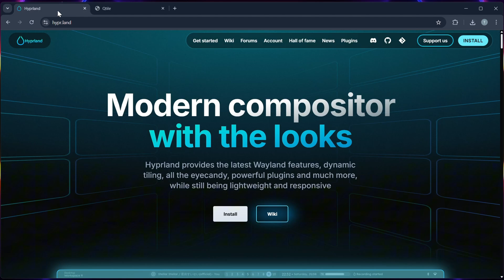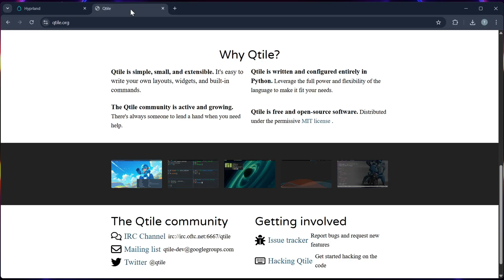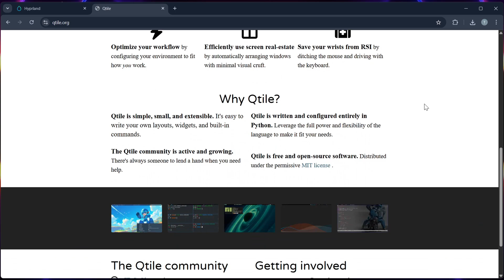Hyprland vs Qtile 2025 – Which Is the BEST Tiling Window Manager to Use Right Now?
In this 2025 showdown, we compare Hyprland and Qtile to help you choose the best tiling window manager for your Linux setup. We’ll break down performance, customization, workflow efficiency, and ease of configuration so you can decide which one matches your style. Whether you prefer Hyprland’s sleek Wayland approach or Qtile’s Python-powered flexibility, this guide covers it all.